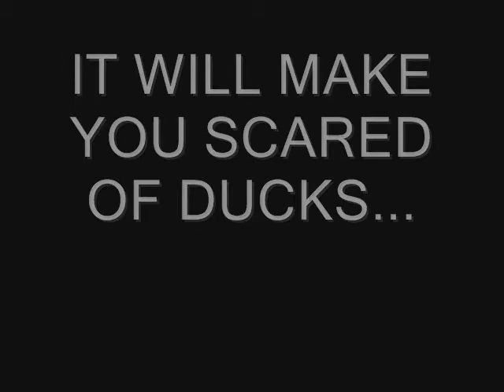Duck's the Movie (movie trailer)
trailer for my latest comedy.